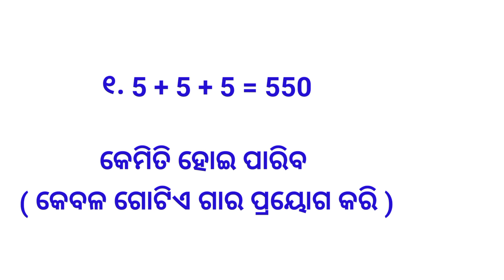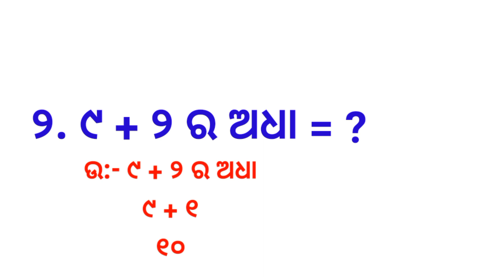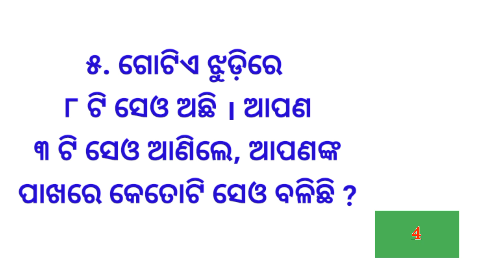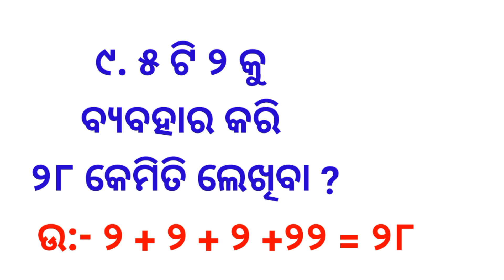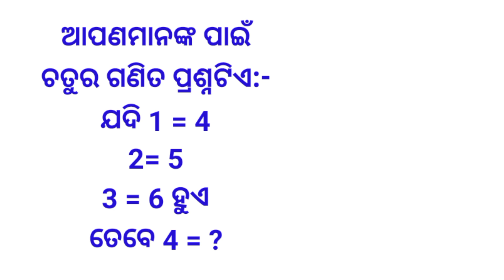Unbelievable Tricks in Odia Dhaga Dhamali | You Won't Believe What Happens Next!